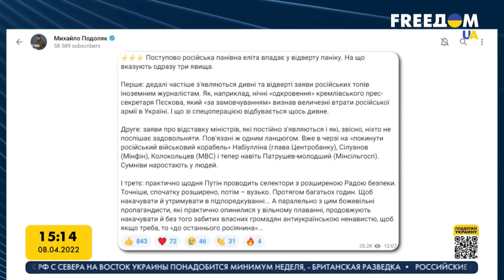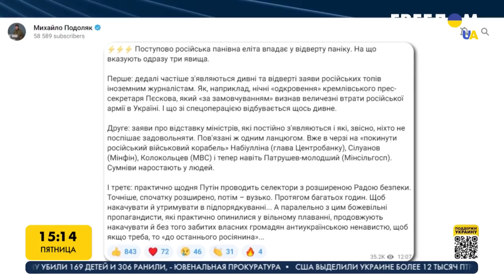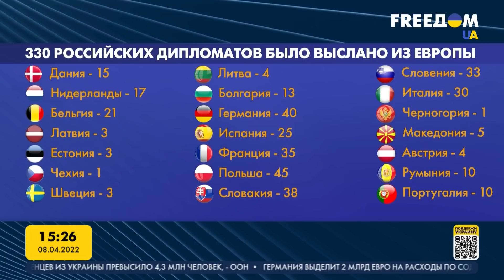Высылка российских дипломатов. Последствия. Марафон FreeДОМ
Советник главы Офиса президента Михаил Подоляк заявил, что элита РФ впадает в панику! Он назвал 3 основных фактора, которые это доказывают. Генассамблея ООН приняла решение об остановке членства России в Совете по правам человека. Уже 330 российских дипломатов было выслано из Европы.

К чему приведет высылка российских дипломатов из разных стран мира и как рядовые граждане влияют на политиков своих стран, для того чтобы воздействовать на их отношение к РФ, – разбираем тему с Виталием Куликом, директором Центра исследований проблем гражданского общества